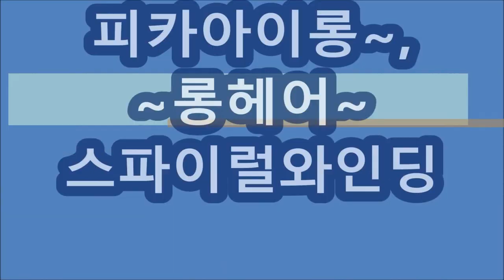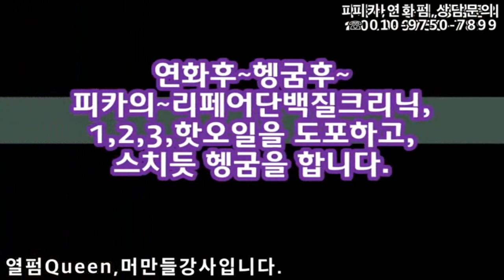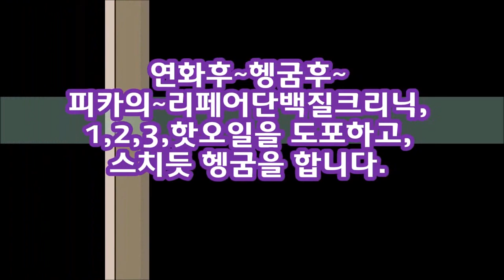피카아이롱펌~,,,,,,탈색모발~굵은컬~~여신펌!!..(피카,회원점용)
★피카아이롱펌,  신규회원용,세트구입시~★
③원데이특강,지원.
※시간 : pm 1:00 ~ 6:00
ㅡㅡㅡㅡㅡㅡㅡㅡㅡㅡㅡㅡㅡㅡㅡㅡㅡㅡㅡㅡㅡㅡㅡㅡㅡㅡㅡㅡ
●열펌,Queen~머만들강사초청~원데이특강●
♧준비물♧
♧장소안내 :
ㅡㅡㅡㅡㅡㅡㅡㅡㅡㅡㅡㅡㅡㅡㅡㅡㅡㅡㅡㅡㅡㅡ
ㅡㅡㅡㅡㅡㅡㅡㅡㅡㅡㅡㅡㅡㅡㅡㅡㅡㅡㅡㅡㅡㅡ
¤피카는~
ㆍ
ㅡㅡㅡㅡㅡㅡㅡㅡㅡㅡㅡㅡㅡㅡㅡㅡㅡㅡㅡㅡㅡㅡㅡㅡ
※유튜브에서ㅡ"피카아이롱펌"~검색!!